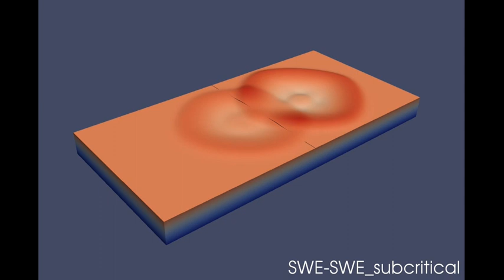Coupling of Shallow Water Equations and OpenFOAM using preCICE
Demonstration of two fluid domains coupled:

- 00:05 Shallow Water Equations in both domains
- 00:17 Shallow Water Equations and OpenFOAM (supercritical)
- 00:30 OpenFOAM and Shallow Water Equations (subcritical)
- 00:44 OpenFOAM and Shallow Water Equations (supercritical)

Reference: Francisco Javier Espinosa Pelaez: A flexible approach to 2D-3D coupling of a Shallow-Water Equation solver to OpenFOAM. Master's Thesis, Technical University of Munich, 2020